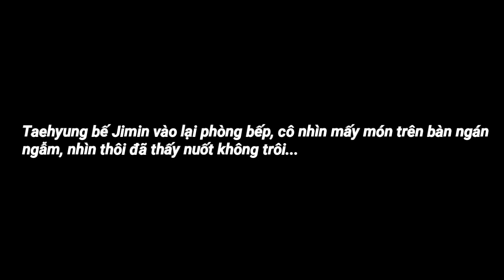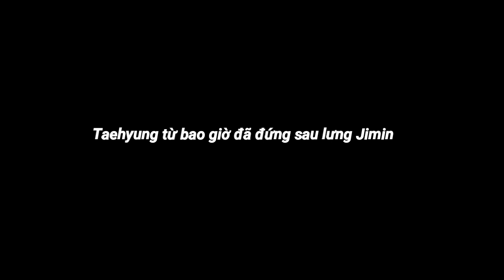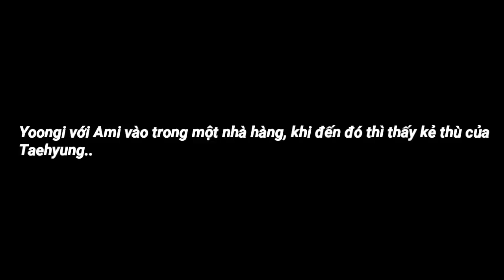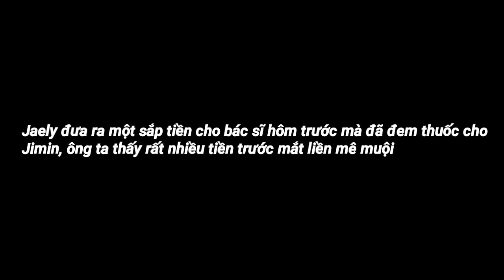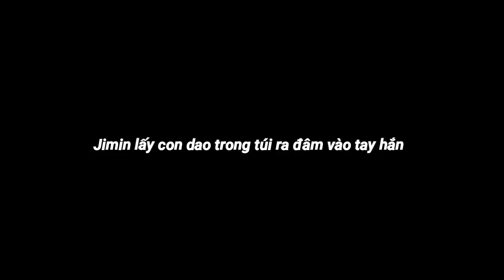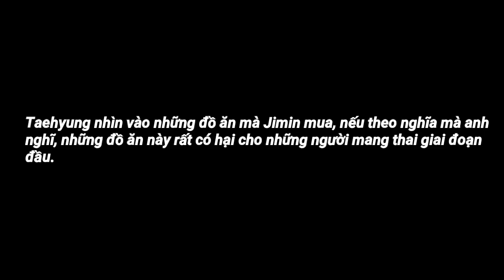(VMin Film) Tập 12: Em Yêu.. Diễn Hay Lắm !